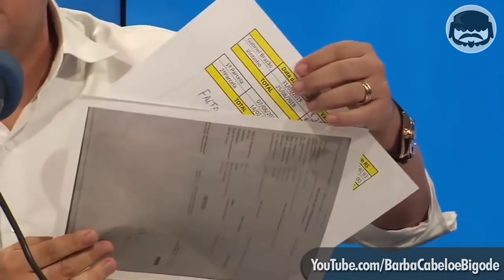Não acredito que ele falou isso HAHAHA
Coletiva da Zoeira com o vice presidente do Cruzeiro Itair Machado.